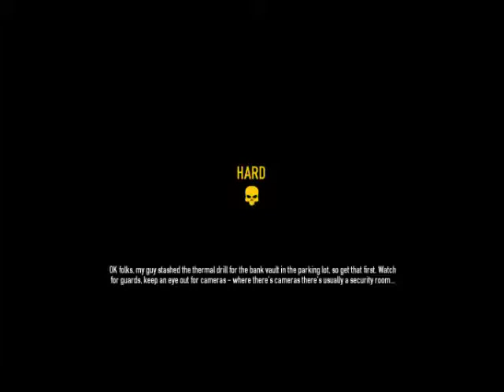Payday 2 Part 2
May have failed a little on this one but back with more shenanigans with my friends on Payday 2, hope you enjoy